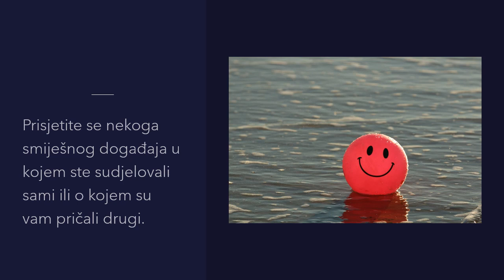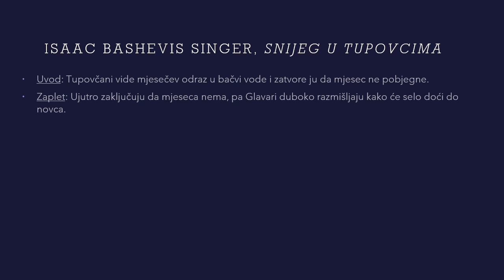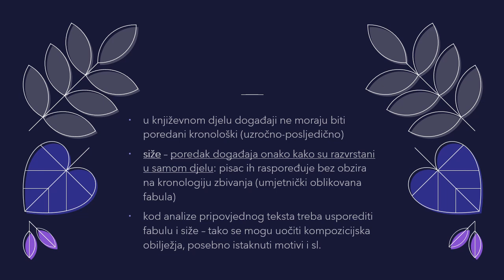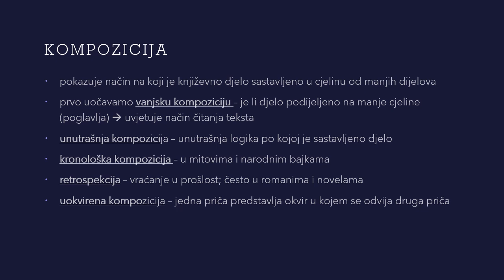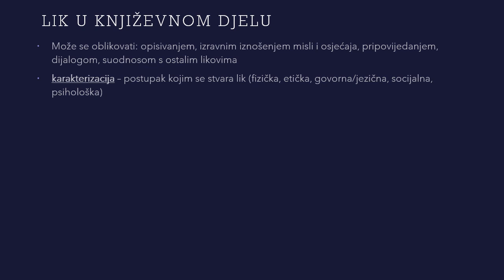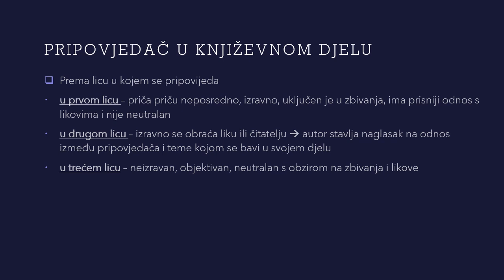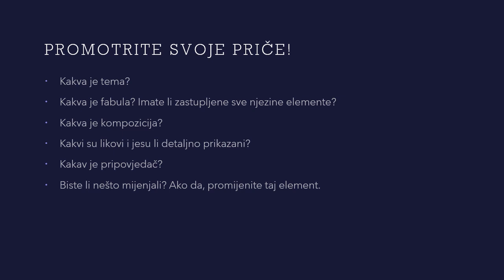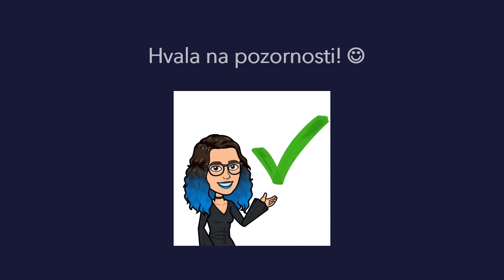Struktura pripovjednog teksta (fabula, kompozicija, lik, pripovjedač)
Videolekcija je izrađena prema udžbeniku:
Dujmović Markusi, Dragica; Rosetti-Bazdan, Sandra. 2019. Književni vremeplov 1, čitanka za prvi razred strukovnih škola (105 sati godišnje). Profil Klett. Zagreb.